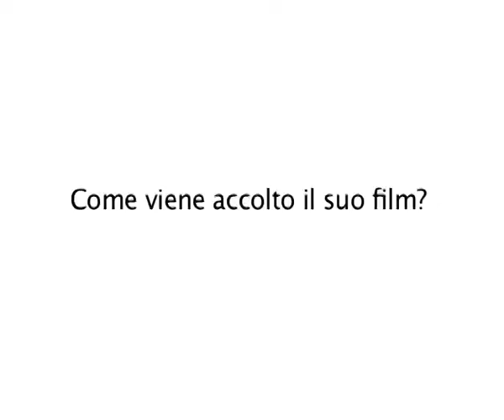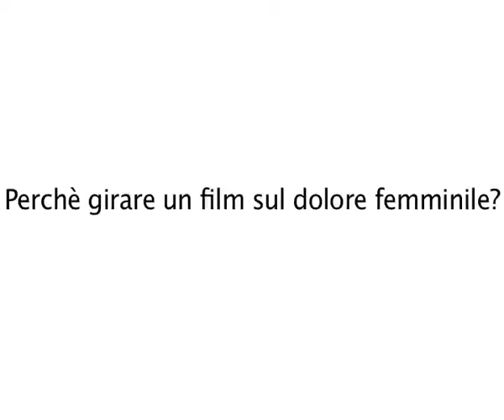[INTERVISTA] Diana Fabiànovà - THE MOON INSIDE YOU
Diana Fabiànovà, autrice di "The Moon Inside You", ospite a "Le Voci dell'inchiesta".